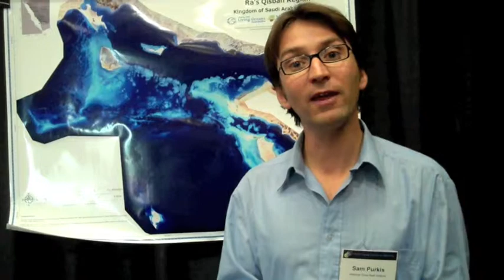Climate change and Red Sea corals: Does reef shape matter?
Sam Purkis, an assistant professor at Nova Southeastern University, explains how the special morphology of the coral reefs in the Red Sea might affect how they deal with climate change.